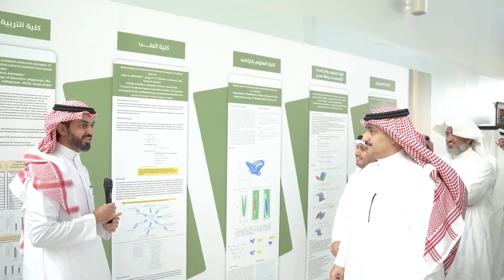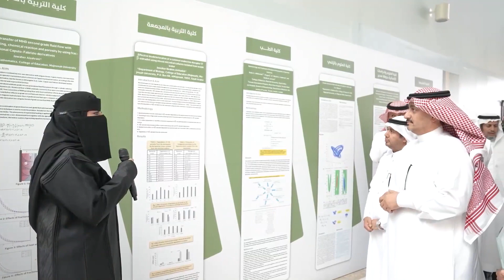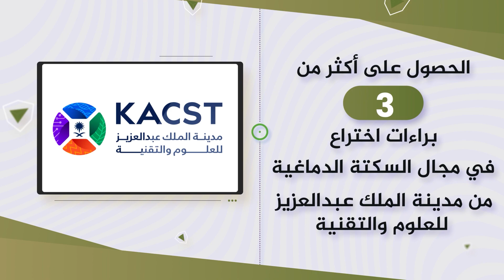brain attack - short film